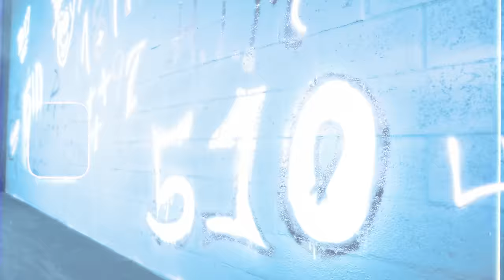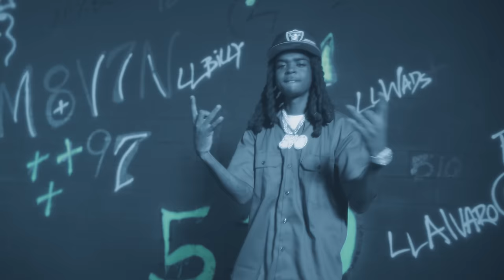JGreen - Free Smoke (Official Video)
Listen to the album "Waiting To Exhale 2". Out now!